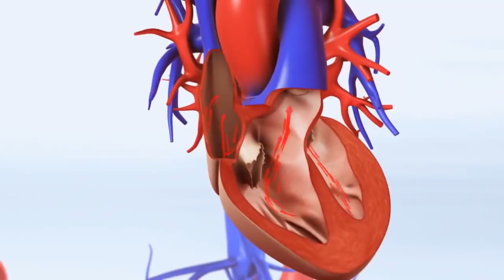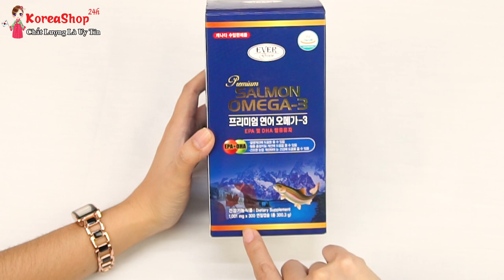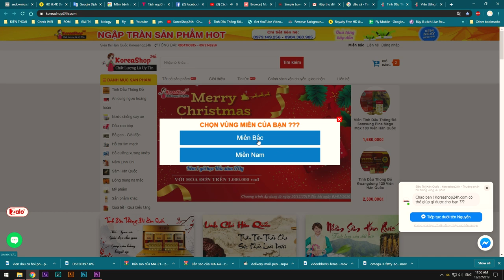Viên dầu cá omega 3 có tác dụng gì ? Viên dầu cá hồi omega 3 hàn quốc có tốt không ? | KoreaShop24h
Đặt Mua Viên dầu cá hồi omega 3 hàn quốc tại
Omega-3 là loại axit béo thiết yếu rất quan trọng đối với cơ thể. Omega-3 chứa nhiều DHA và EPA đặc biệt tốt cho trí lực, thị lực và tim mạch. Omega-3 không chỉ hỗ trợ phát triển não bộ mà còn giúp làm chậm và ngăn chặn quá trình lão hoá của bộ não và còn có tác dụng cải thiện thị lực, ngăn ngừa các bệnh nguy hiểm về tim mạch.
- Công dụng Viên uống dầu Cá Hồi 1001mg
+ Giúp tốt cho trí não, đặc biệt là ở trẻ em

+ Bổ sung các thành phần EPA, DHA và nhiều vi chất dinh dưỡng khác từ dầu cá Hồi.

+ Khoa học đã nghiên cứu và chứng minh Omega-3 có thể ngăn ngừa, phòng chống các bệnh tim mạch, xơ vữa động mạch.

+ Giảm Cholestorol cao trong máu và các nguy cơ gây nên những căn bệnh thời đại như tăng huyết áp, tai biến mạch máu não, đột quỵ .

+ Tham gia vào quá trình hình thành võng mạc mắt, góp phần làm sáng mắt, chống mỏi mắt và dưỡng mắt rất tốt. Đồng thời làm giảm chứng cận thị ở trẻ em và loạn thị ở người cao tuổi.

+ Omega-3 làm đẹp da hoàn hảo, ngăn ngừa sự lão hoá da, cân bằng độ ẩm cho da, giúp da được săn chắc, mịn màng và sáng bóng.

+ Giúp chống suy nhược cơ thể, cải thiện sức khỏe. Chống khô da, ăn ngon, ngủ tốt.

+ Cải thiện bệnh đãng trí, hay quên không lí do ở những người thường xuyên bị căng thẳng, mệt mỏi.
- Hướng dẫn sử dụng: Ngày dùng từ 01 – 03 viên sau bữa ăn hoặc theo sự hướng dẫn của chuyên gia chăm sóc sức khỏe.

Omega-3 là loại axit béo thiết yếu rất quan trọng đối với cơ thể. Omega-3 chứa nhiều DHA và EPA đặc biệt tốt cho trí lực, thị lực và tim mạch.

Tuy nhiên cơ thể chúng ta lại không thể tự tổng hợp Omega-3 mà cần phải bổ sung từ các thực phẩm giàu Omega-3 hằng ngày.

Có rất nhiều thực phẩm chứa Omega-3 nhưng trong đó không thể bỏ qua các loài cá sống ở vùng biển sâu và có nhiều chất béo như : cá hồi, cá tuyết, cá ngừ, cá thu, cá mòi, cá trích. Bên cạnh đó cần kể đến nhóm thực vật khác chính là các loại hạt. Thế nhưng không phải loại hạt nào có nhiều dầu cũng chứa nhiều Omega-3 mà chỉ có 3 loại hạt chính là: hạt lanh, hạt óc chó và hạt đậu nành giàu dưỡng chất và Omega-3.
- Bác sĩ cho rằng bạn nên ăn cá hồi hoặc cá béo khác ít nhất 2 lần/tuần và khuyến khích người trưởng thành cần dung nạp 500mg mỗi ngày với mục đích cung cấp Omega-3 cho cơ thể. Hơn thế nữa, theo khuyến nghị của Hiệp Hội Tim Mạch Hoa Kỳ, mỗi người nên sử dụng 1000mg Omega-3 sẽ giúp ngăn ngừa và giảm thiểu các nguy cơ về bệnh tim mạch. Và nếu trong giai đoạn điều trị các vấn đề thì cần sử dụng ở liều lượng cao hơn rất nhiều từ 2,7 – 3 gram mỗi ngày.

Mặt khác, nếu bạn dị ứng với các loài cá biển hoặc không muốn thay đổi chế độ ăn uống của bạn, bạn có thể tìm mua Omega-3 mà không cần toa để bổ sung dinh dưỡng giúp bạn tạo nên Omega-3 đã mất. Vì vậy, Dầu cá hồi Omega-3 1001mg của Hàn Quốc là câu trả lời về sản phẩm tốt nhất mà bạn đang tìm kiếm.
0O0
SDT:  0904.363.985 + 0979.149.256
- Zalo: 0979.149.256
- Facebook : Siêu Thị Hàn Quốc - 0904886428